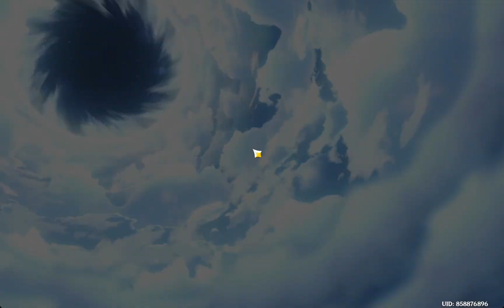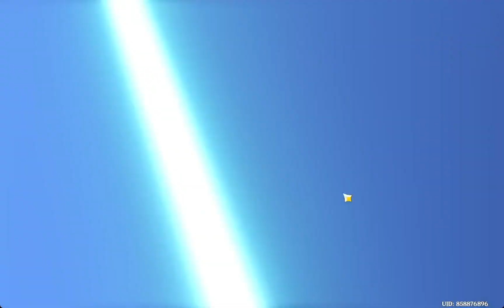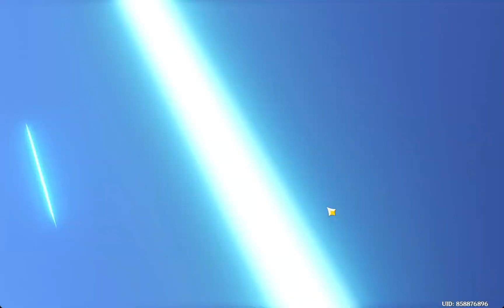Roll XianYun | Genshin Impact